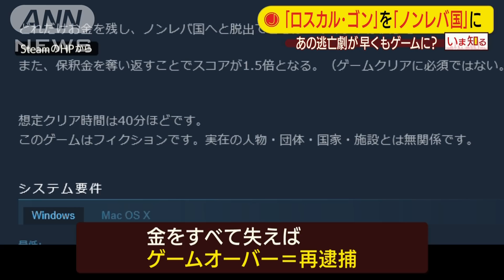あの“逃亡劇”をゲーム化！？ ゴン・イズ・ゴーン(20/01/10)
早くもゲーム化？あの逃亡劇を思い出さずにはいられません。

　ゲームのタイトルはその名も「ゴンイズゴーン（消えたゴン）」です。パソコンゲームのダウンロード販売を行う「Steam」のサイト上の説明によりますと、ゲームはニッソンの元CEO（最高経営責任者）「ロスカル・ゴン」を「ノンレバ国」に脱出させるというものです。敵の検察などから逃れるためお金を投げつけて倒し、楽器箱に身を潜めたりしながら空港を目指します。お金をすべて失えばゲームオーバーとなり、再逮捕されるという設定です。「このゲームは実在の人物・団体・国家・施設とは無関係」だとしています。今月22日に配信される予定です。